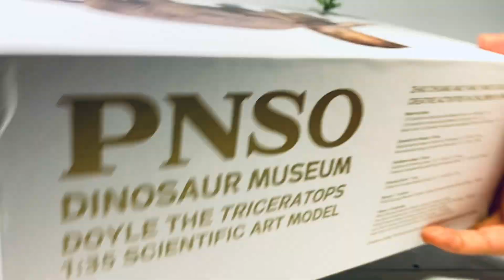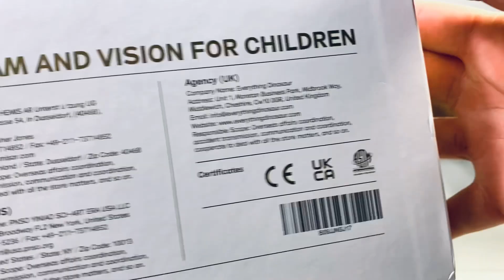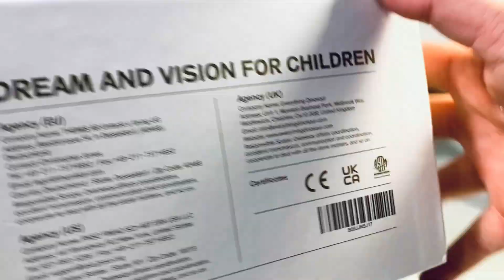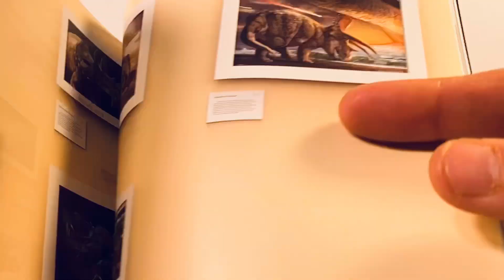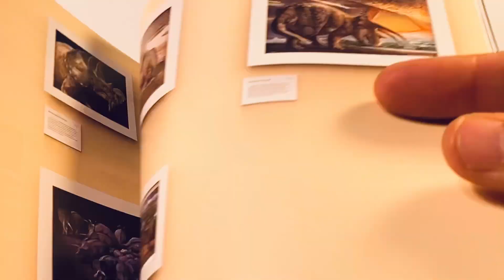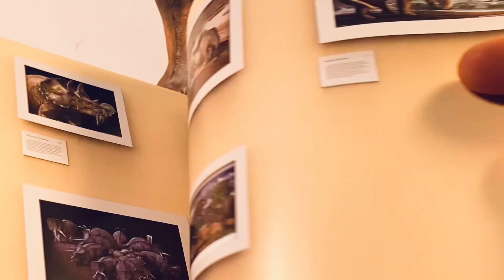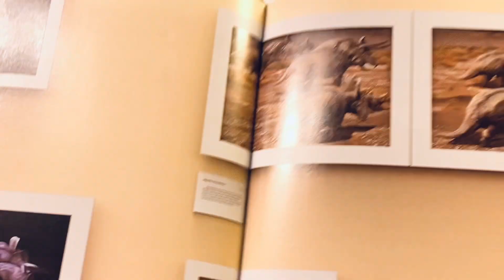PNSO Triceratops “Doyle 2.0” Review!! Dinosaur Museum Series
I’m a big fan of how pnso is making figures of iconic dinosaur specimens. The AMNH 5116 triceratops mount is world famous. It’s definitely one of the weirdest triceratops specimens out there. But that’s part of the draw of this figure. It’s well sculpted and detailed but wish it had a more vivid color scheme. Scales beautifully with their Wilson Tyrannosaurus.

Purchase from PNSO AliExpress: US $59.99 | PNSO Dinosaur Museums Series:New Doyle The Triceratops 1:35 Scientific Art Model